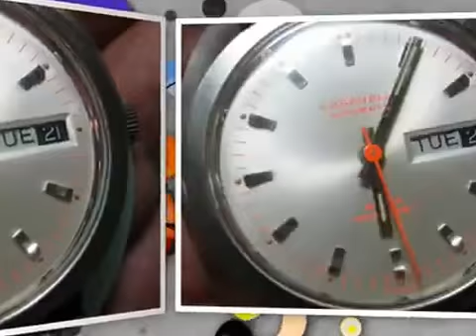GSW%20GSWW%20Restorations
GOLDSMITHWORKS AND ROCK